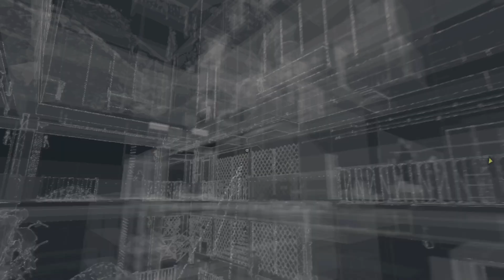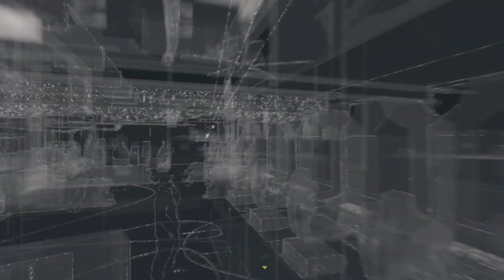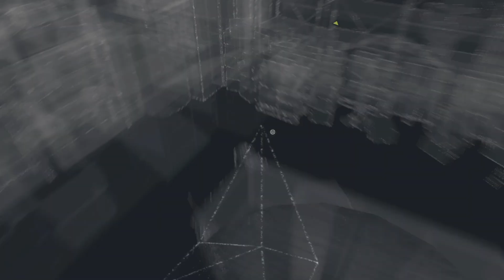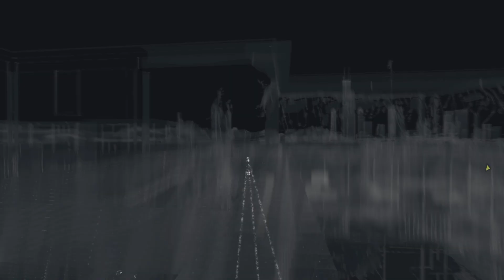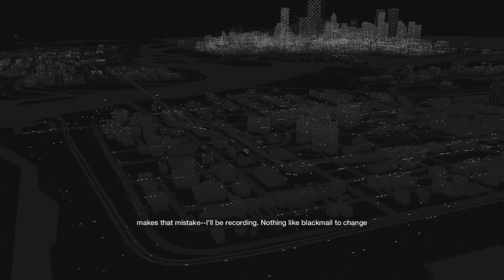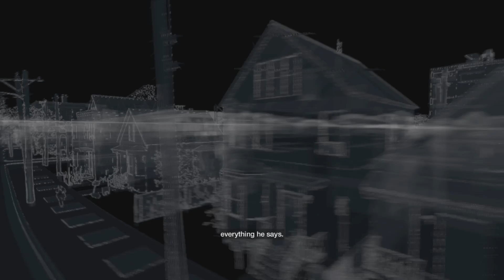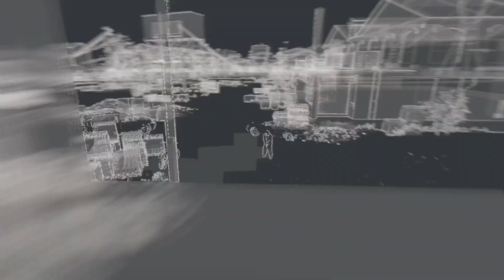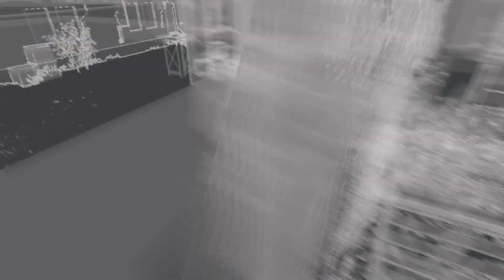Meeting bedbug (watch dogs )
Today we meet bedbug